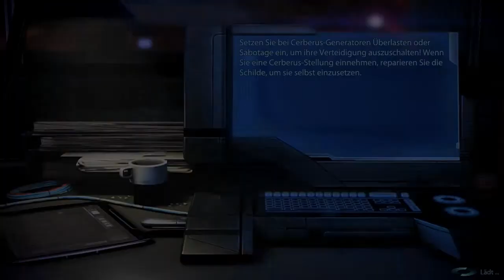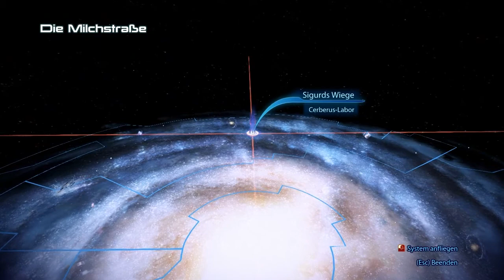Let´s Play Mass Effect 3 |Unser Schiff| (Deutsch/German) #006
Es geht verplant weiter xD